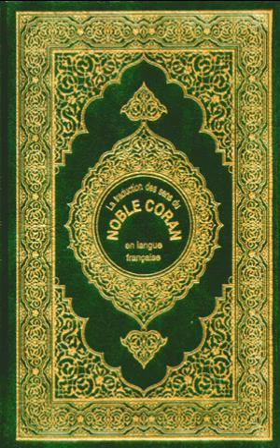Al Baqarah_La vache. Partie 4